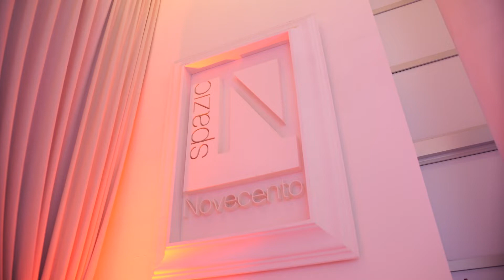La Festa Club Esse 2022 - Let's Glow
Club Esse insieme ai team dei villaggi turistici, i collaboratori, i partner e a tantissimi ospiti, amici, la stampa, invitati e artisti d'eccezione come @andreacastatv e i deejay @gasskrupp e @gabrielegerosi5184  tornati a festeggiare la fine di un'altra esaltante stagione con il party fluo dell'anno. Si è brindato tutti uniti alle future sfide e ai prossimi eccellenti traguardi da raggiungere. L'evento si è svolto per la seconda volta consecutiva nella magnifica location di Spazio Novecento, a due passi dal centro di Roma.